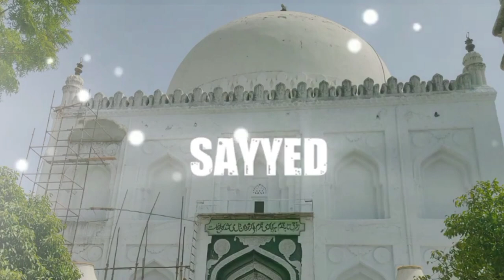Khwaja Banda Nawaz Status | Khwaja Banda Nawaz Status 619 Urs E Khwaja Banda Nawaz Whatsapp Status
Khwaja Banda Nawaz Status | Khwaja Banda Nawaz Status | Urs E Khwaja Banda Nawaz Whatsapp Status